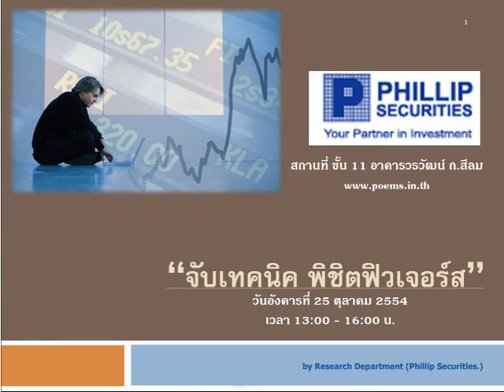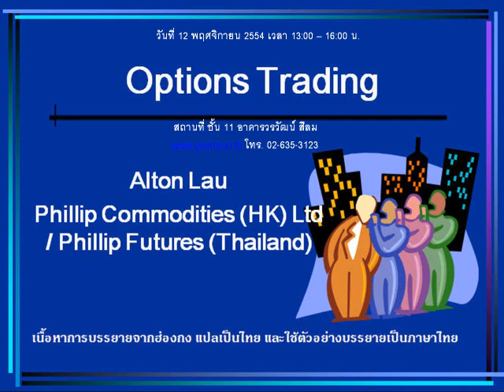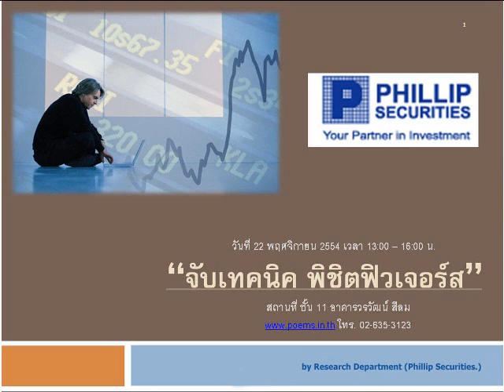กลยุทธ์ทางเทคนิค บล.ฟิลลิป (26 ต.ค. 54)